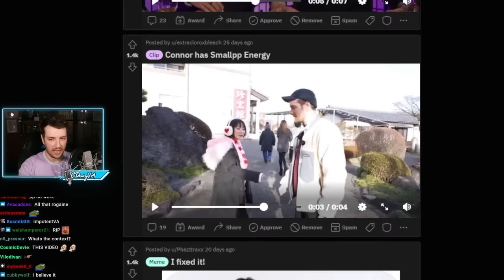Kaho Said CDawgVa D*ck Is Useless